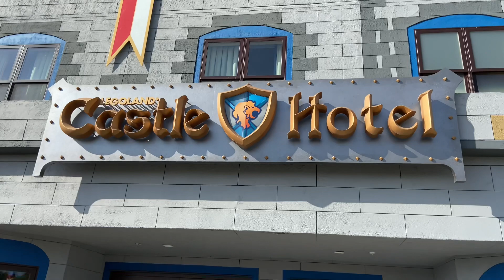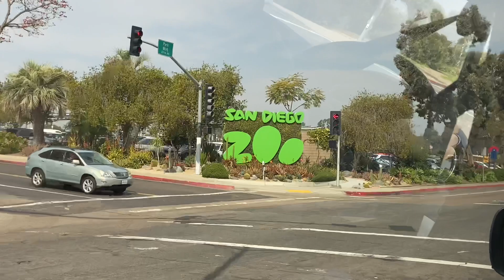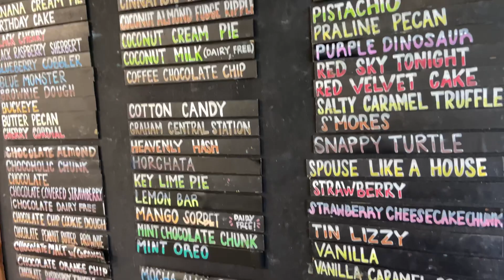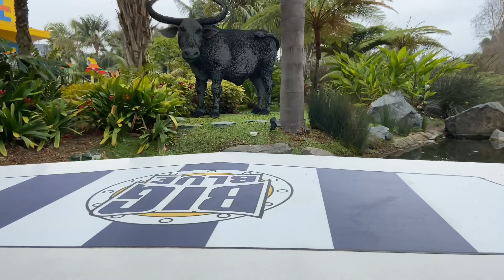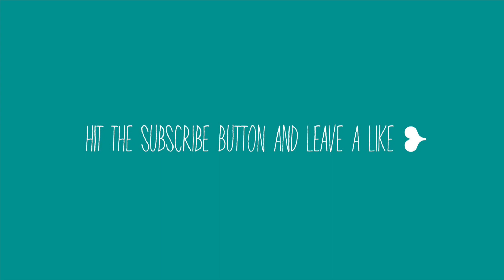San Diego Vacation Trip with my host family BEFORE COVID | Legoland California | sxrar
I went on vacation with my host family in February in 2020. We went to San Diego California to spent some time away from home. I really enjoyed it a lot because I bonded with my host kids during that time and we had so much fun!